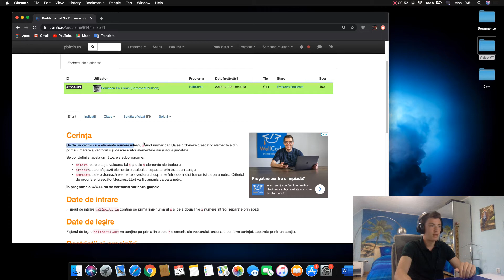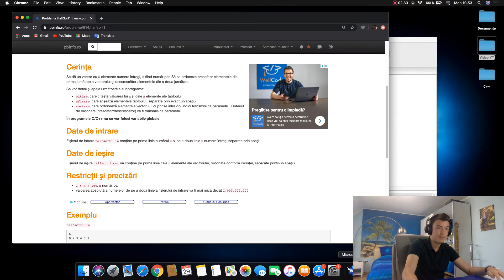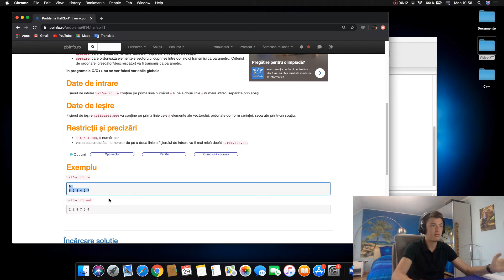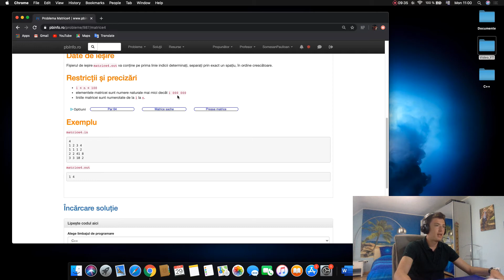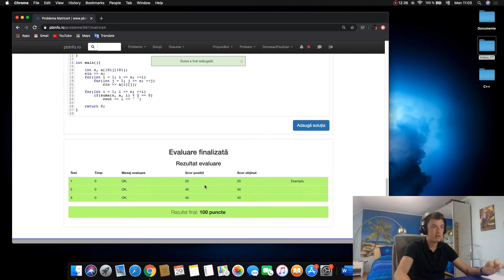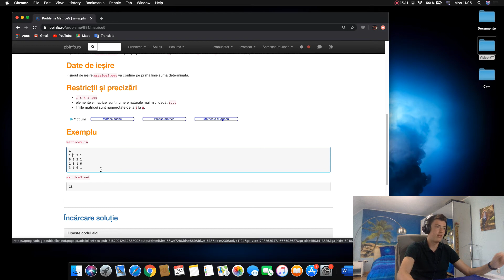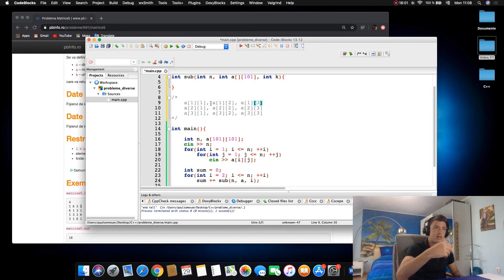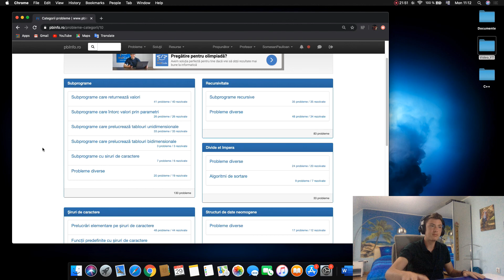C++ | Partea 64 | Probleme diverse cu functii #3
Bine ai venit pe canalul nostru de Youtube. Acest canal este suport al site-ului nostru zecelainfo.com . Daca esti elev de liceu si ai nevoie de problemele de pe Pbinfo rezolvate, pe site-ul nostru gasesti peste 2000 de probleme de info gata rezolvate de 100 de puncte.

Multumim!

P.S. Daca aveti intrebari, le puteti lasa in sectiunea de comentarii si noi vom incerca sa va raspundem.